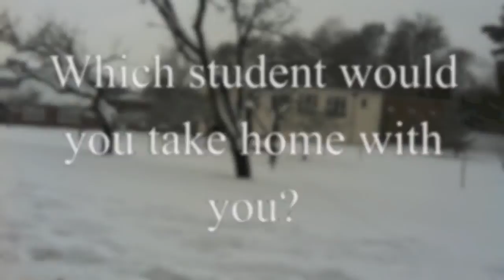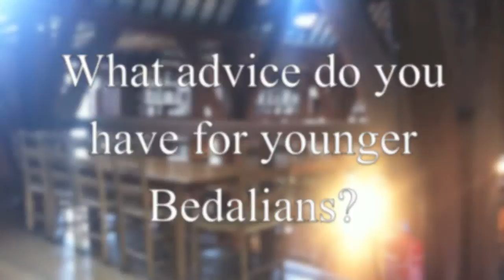Bedales Leavers 2013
Everlasting Light - The Black Keys
You Da One - Rihanna
Stuck in the Middle with You - Stealers Wheel